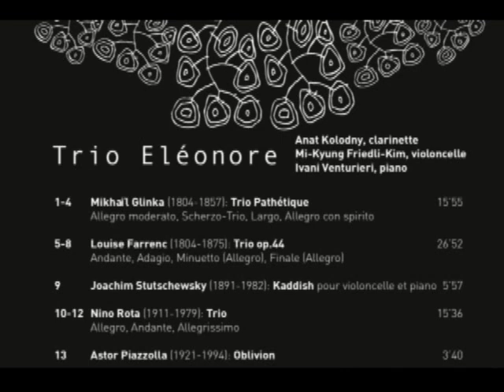AMJ - concert-vernissage avec le trio ELEONORE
Vernissage du nouveau CD de l'ensemble ELEONORE, Gallo CD 1309
organisé par l'association AMJ - les Amis de la Musique Juive
Dimanche 3 octobre 2010 - Salle de la Bourse - Genève
Anat KOLODNY : clarinette
Mi-Kyung FRIEDLI-KIM : violoncelle
Ivani VENTURIERI : piano